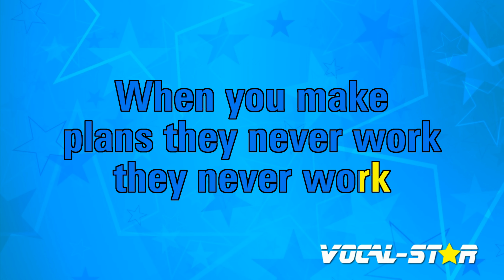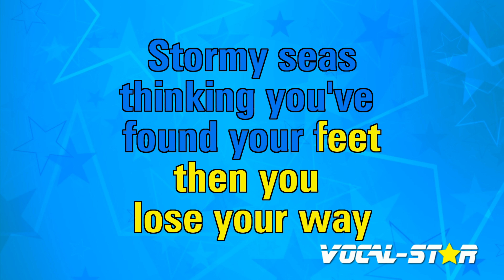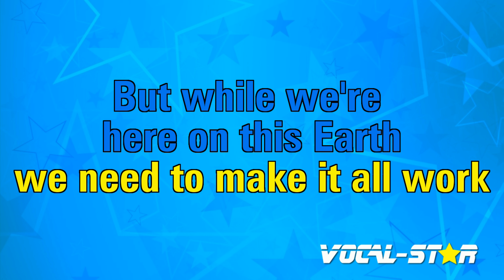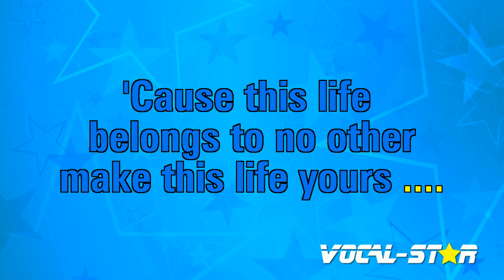Take That – This Life | Vocal Star Karaoke Version - Lyrics 4K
[Verse 1]
In this life, you can try
But it won't stop challenging you
(It won't stop challenging you)
Rainy days, big mistakes
Losing love and singing the blues
(When you can't stop singing the blues)

[Pre-Chorus]
When you make plans, they never work
They never work
It feels so good until it hurts
But when it hurts
It's time to tell you, baby

[Chorus]
This life ain't no bed of roses
This life will take everything that you've got
In this life, there's no second chances
Make this life yours

[Verse 2]
Stormy seas
Thinking you've found your feet, then you lose your way
(When you can't stop losing your way)
Hoping for second chancеs
Bracing for bumpy landings
Always the hardest race
(You can't stop running that racе)